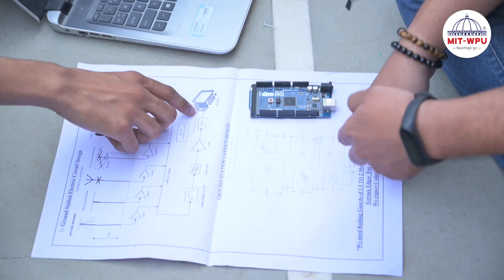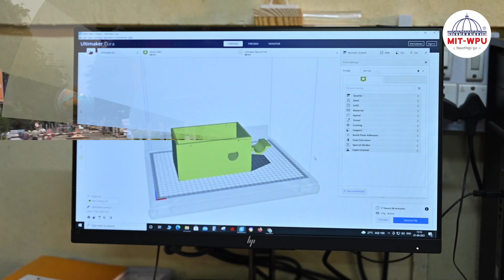The MIT-WPU Innovation Hackathon 2022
We present to you the MIT-WPU Hackathon 2022! Designed as a base to provide opportunity and enablement to ignited minds, our theme-based event promises to pose exciting use cases. Use cases for our students to create innovative solutions for the challenge statements. ​

Keeping innovation at the forefront, we are proud to announce this in-house event to bring out the potential in our student community. Today's youth are poised to be able architects of India's tomorrow!​

The MIT WPU Hackathon 2022!